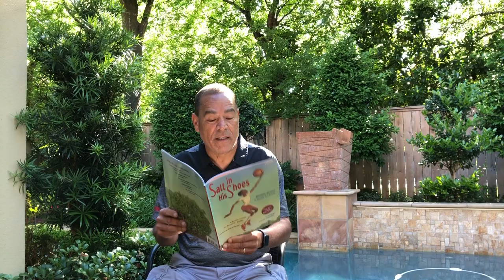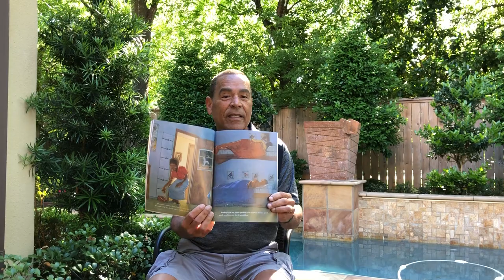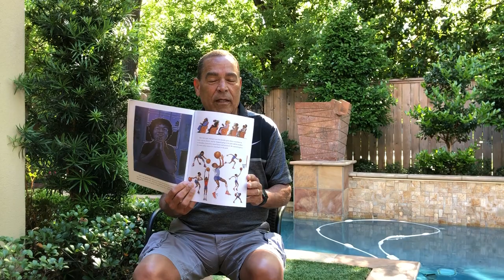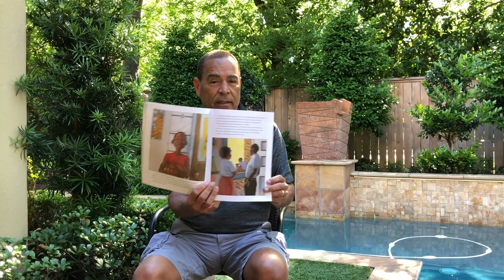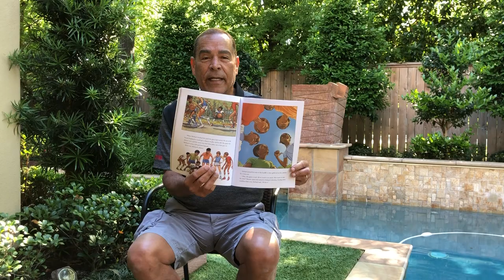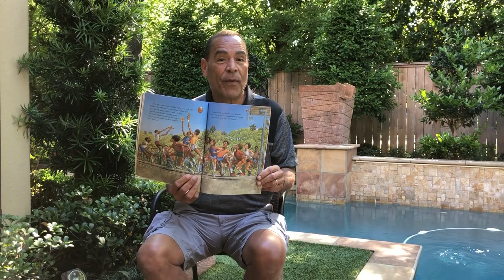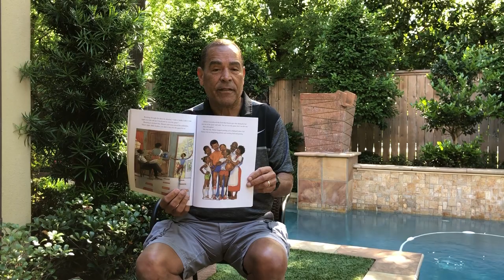Houston Men's Basketball: Story Time with the Coogs (May 1, 2020)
Head Coach Kelvin Sampson reads a new story for this week's Story Time with the Coogs